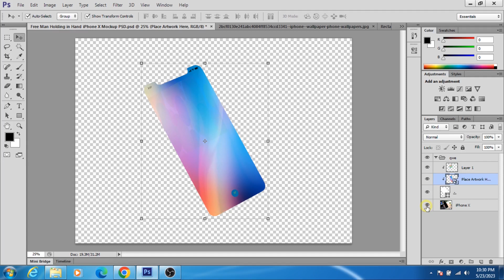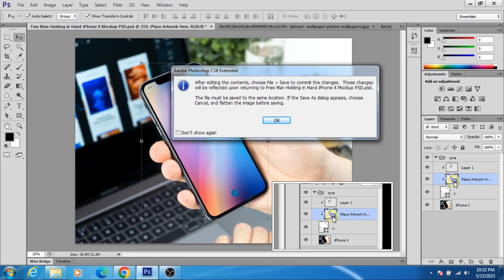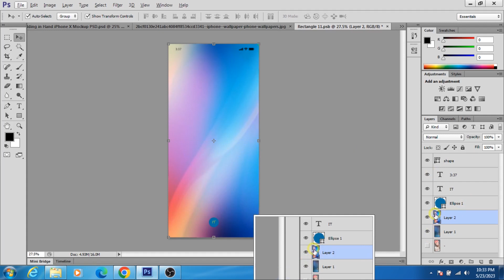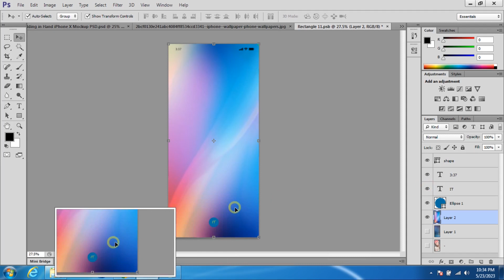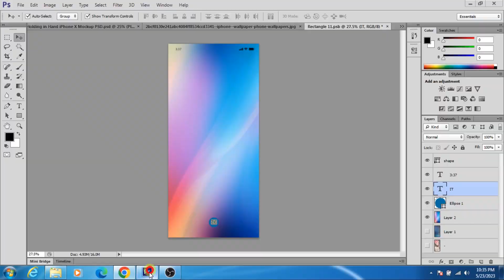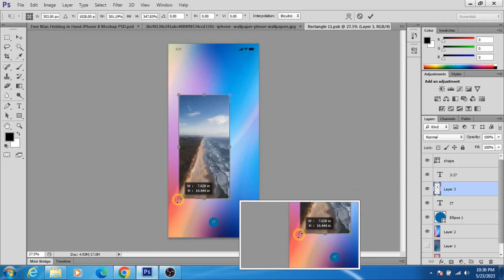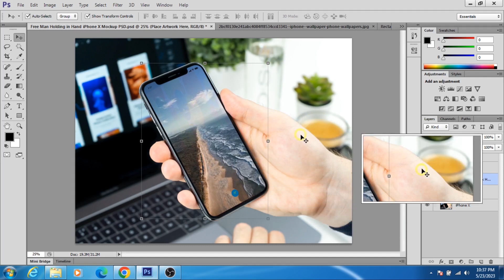mobile mockup photoshop I মোবাইল ডিজাইন মকাপ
this video is about of how to make mobile design mockup using photoshop everything is explain about it.

" it mintu- The  Hill Tech Expert" bringing you the quality tech, tips & tutorials in Bangla. Here we regularly upload videos about:

* WordPress Free Website Bangla Tutorials
* Different Kind of Tutorials
* Android Tips, Tricks & Tutorials
* Tech Tips, Tech Update
* And Many More...
* festival any video